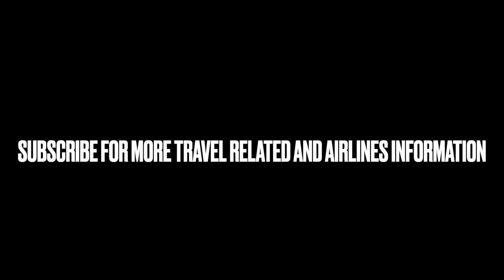Jet Airways Latest News | Jet Airways Revival Plan Progress New Report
The Jalan Kalrock Consortium seek directions from the Bench as the lenders oppose to handing over Jet Airways to them

The lawyers on behalf of the lenders had argued that the consortium sought a few waivers on the conditions which would impact the revenues. The lawyers also said that the Successful Resolution Applicant (SRA) was ‘arm twisting’ and altering the resolution plan when it was asked to provide an undertaking. The undertaking, they argued, was to ensure that deferred considerations under the resolution plan will be paid by the consortium in its entirety.

The consortium had to pay another ₹195 crore in deferred considerations via Series-A zero coupon bonds within 730 days, or by May 20, 2022, after commencing operations. Apart from the bonds, there are debentures of ₹391 crore to be paid to lenders by Jet 2.0 by the end of five years from the date of starting operations.